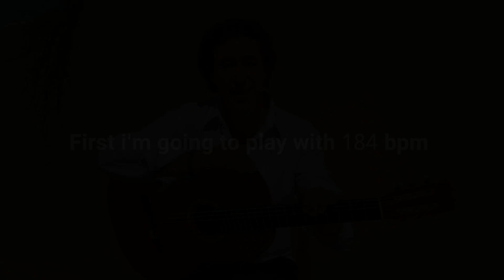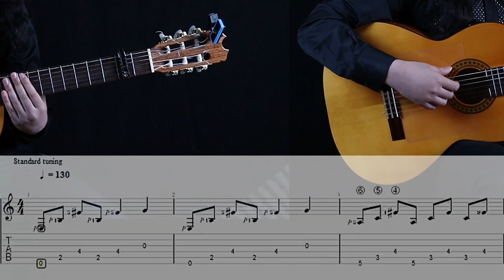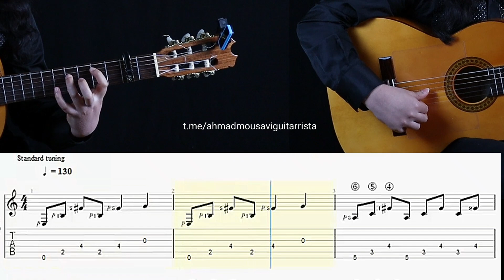Rumba flamenco guitar tutorial - "Nostálgica" Intro by Juan Martín with sheet & tab#flamencolessons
0:14 I'm going to play Intro wih Rumba compas 180 bpm
1:14 Play Slowly with Tango compas 130 bpm with sheet & tab

Flamenco Guitar teacher
thumbnail & video maker : Ahmad MousaviPour
send this tutorial to your friend
like or dislike me &  write idea on comment
send to your friend
If you like have sheet & tab tell me
UQCUbl1ab3Jonr6J0Mx1aPmIknVG6G2Z4mp6A46AnMxCKIE1

آدرس کیف پول ارز دیجیتال تتر (USDT) برای حمایت مالی از کانال (دونیت)                   👇
UQCUbl1ab3Jonr6J0Mx1aPmIknVG6G2Z4mp6A46AnMxCKIE1

و یا واریز از طریق (بلوبانک) شماره کارت 👇
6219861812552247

Solist : Ahmad MousaviPour

Solist : Ahmad MousaviPour